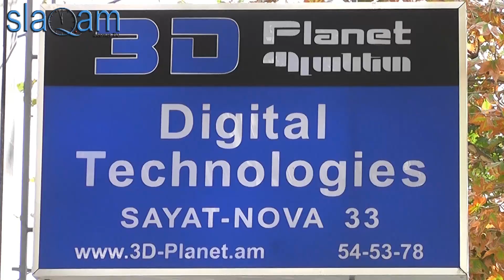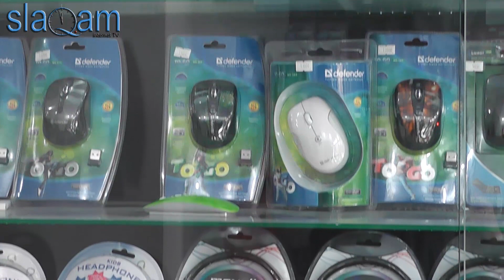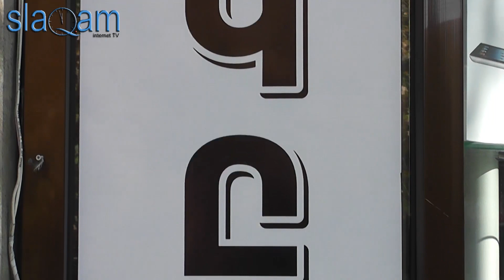slaq.am Շահավետ առաջարկ «3d planet» խանութ-սրահից